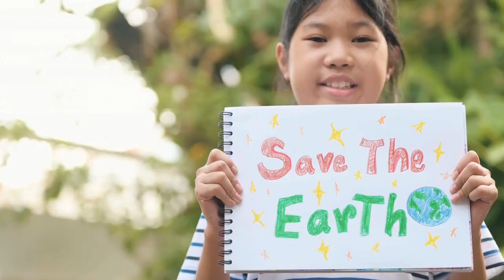🌎URGENTE! É hora de Agir. A Terra Clama por Socorro🌎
Há mais de 50 anos, o astronauta Dr. Edgar Mitchell olhou para a Terra do espaço e teve uma profunda revelação: nós somos parte de algo maior, algo vivo. Hoje, nosso planeta está sofrendo com incêndios florestais, poluição e mudanças climáticas, e precisamos agir para protegê-lo. Este vídeo é um chamado à consciência e à ação.

🌱 O que você pode fazer para ajudar?

Apoie projetos de conservação ambiental e reflorestamento.
Reduza, reutilize, recicle e pratique um consumo consciente.
Informe-se sobre as mudanças climáticas e seus impactos.
Juntos, podemos criar um futuro mais verde e sustentável para as próximas gerações. 🌿

Assista ao vídeo completo e compartilhe suas ideias nos comentários. Cada um de nós pode fazer a diferença! 🌎💚